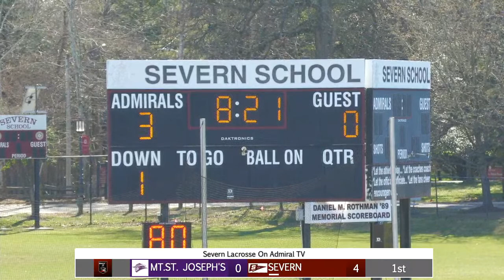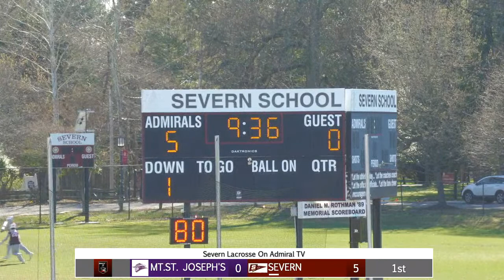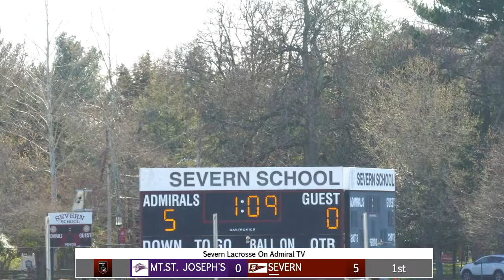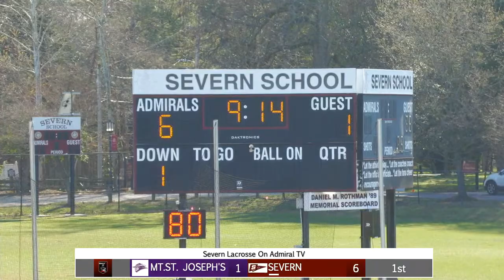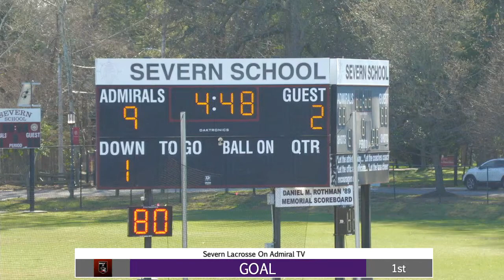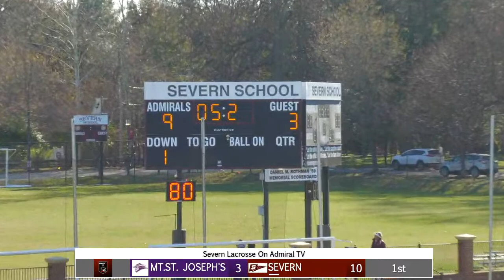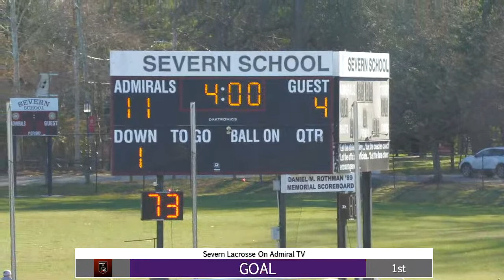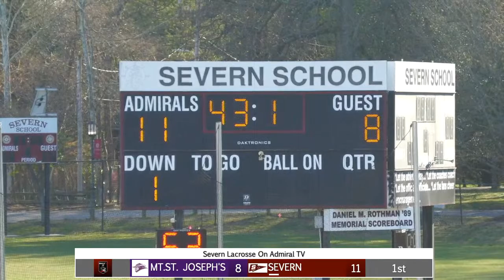Varsity Boys Lacrosse vs. Mt. St. Joseph's